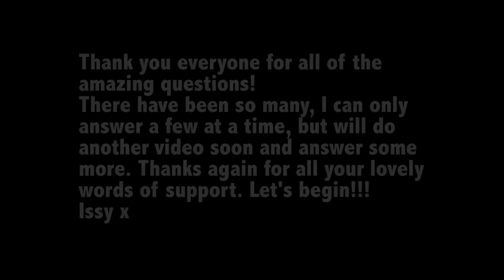Issy Simpson reveals her secrets (Q&A Part 1)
Here's Issy's first ever Q&A session. As she had nearly 3,000 questions, she can't answer them all, but we'll be doing another very soon!!!